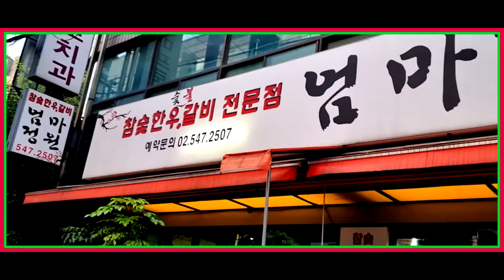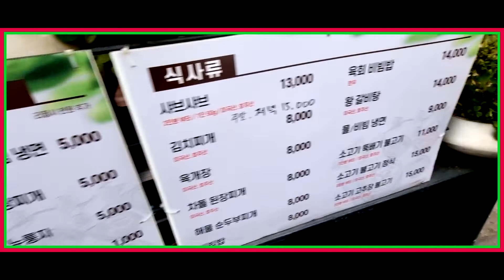전주이씨종친회(강남지회이사회모임)=한국가요방송총연합회.010-7165-5099